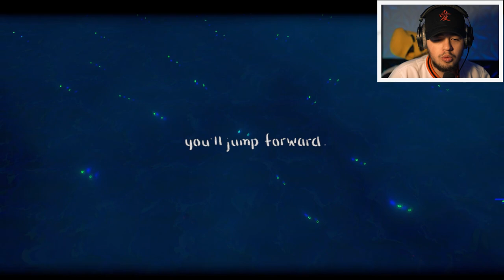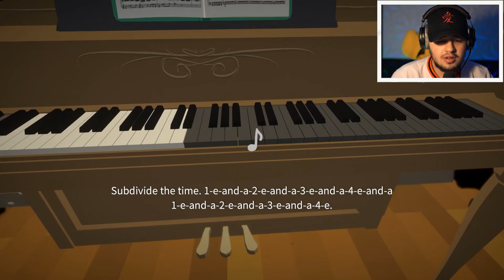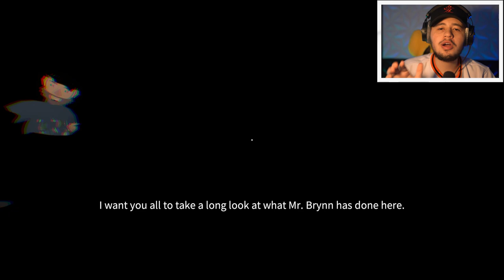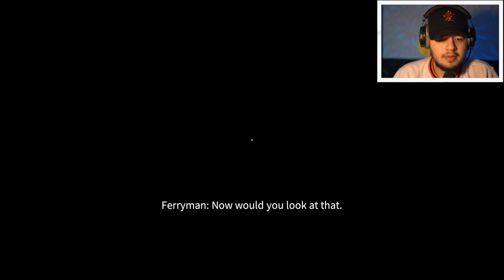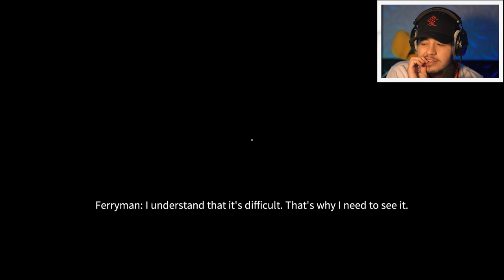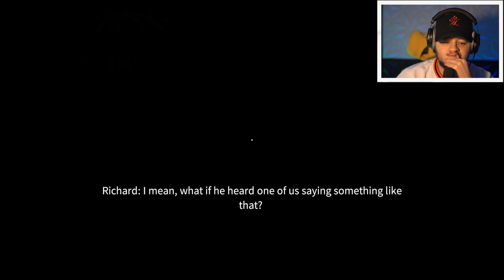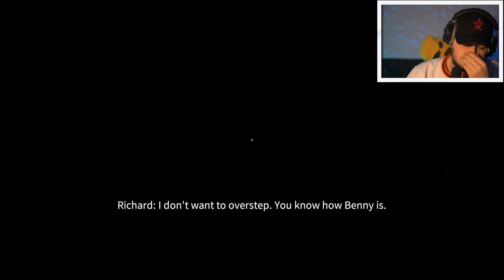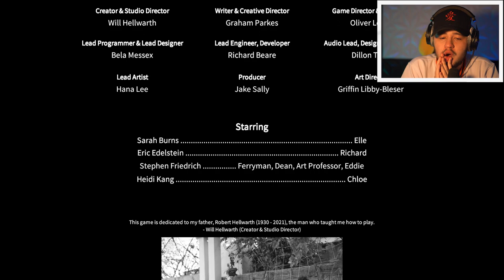if you wanna cry, watch this video | Before Your Eyes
Today we play a sad beautiful game called before your eyes. YALL TOLD ME THIS WAS A GOOD HAPPY GAME NOT A SAD DEPRESSING ONE. and yes this is the full game play.

Before Your Eyes is a first person narrative adventure which tells the story of a soul’s journey into the afterlife using a new and innovative form of interaction—your real-life blinks. The story begins after your death, aboard the ship of a mythical Ferryman tasked with shepherding souls to the afterlife. In order to help you pass on, he must first learn the story of your life. And so, he sends you back to relive your most important moments.